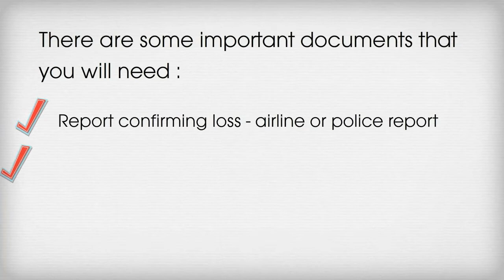Accident & General Fairsure Claims - Baggage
Accident & General feel that all their customers must be treated fairly. Their Travel Insurance Policy, Fairsure epitomises this ideal. Please feel free to look at our Hints and Tips Video on submitting a baggage travel insurance claim.